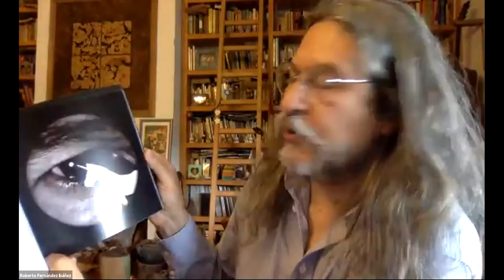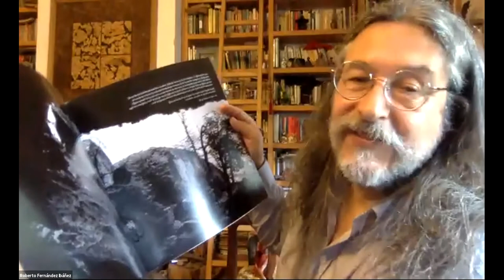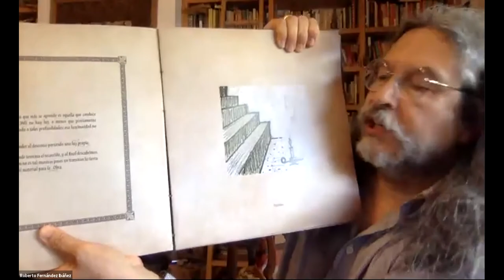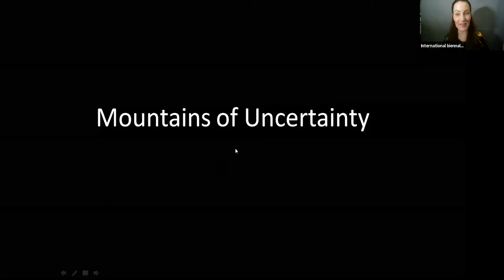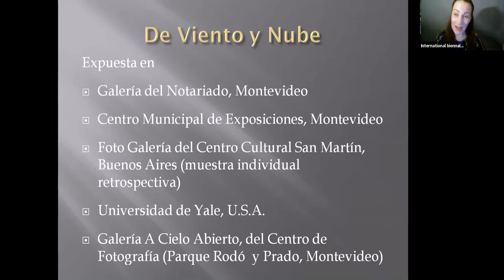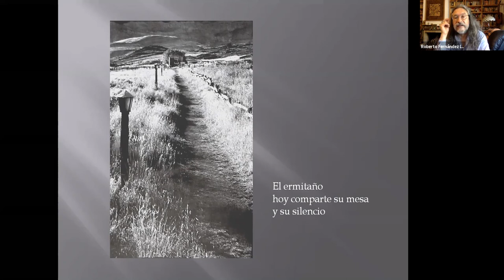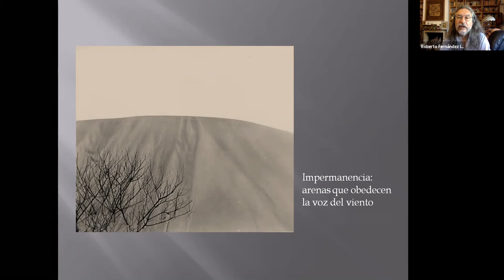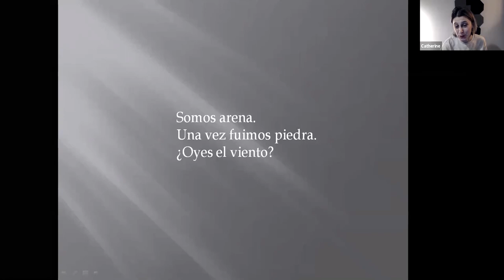Online artist talk - Words and Images: the work of Roberto Fernández Ibáñez - on 2021, January 05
Онлайн встреча "Слова и образы: работы Роберто Г. Фернандез-Ибаньеза" 5 января 2021

Роберто Г. Фернандез-Ибаньез родился в Монтевидео, Уругвай, в 1955. фотограф, писатель, поэт. За вклад и развитие культуры Уругвая был удостоен награды Morosoli Award.

Его работы выставлялись в Уругвае, Аргентине, Бразилии, Колумбии, США, Китае, Испании, Франции, Нидерландах, Австралии и Португалии. Произведения находятся в коллекциях The Museum of Fine Arts, Хьюстон, США, Fototeca Latinoamericana FoLA, Аргентина, а также в частных коллекциях.

Выступал с лекциями о своей работе и творческих процессах в рамках FotoFest Хьюстон (США), в Sydney Town Hall и Канберре (Фестиваль фотографии Head On), Австралия, в Муниципальном дворце Монтевидео (Уругвай), культурном центре Ceará (Форталеза, Бразилия), в музее Энрике Ларреты (Festival de la Luz, Буэнос-Айрес, Аргентина), на биеннале Fotográfica (Богота, Колумбия) и на Glenn Echo Park Photoworks (Мэриленд, США) Дважды был отмечен как FotoFest International Discoveries и отобран на Biennial FotoFest, Хьюстон, США. Дважды выиграл Discover Portfolio Review Award на Festival de la Luz, Аргентина. получил первый приз на конкурсе FestFotoPoA , Порту-Алегре, Бразилия и на конкурсе Oporto, Португалия. Как поэт выступал с лекциями на Международном Фестивале Поэзии в Лиме и Арекипе, Перу, а также на Международной книжной ярмарке в Каагуасу, Парагвай. Работы опубликованы в США, Китае, Колумбии, Южной Корее, Аргентине, Уругвае и Дании. Живет и работает в г. Сольимар, рядом с г. Монтевидео.

Words and images: the work of Roberto Fernández Ibáñez"

Roberto G. Fernández-Ibáñez was born in Montevideo, Uruguay, in 1955. Photographer, writer, poet.He received the Morosoli Award in Arts in recognition to his trajectory and contribution to Uruguayan culture.

He exhibited in Uruguay, Argentine, Brazil, Colombia, USA, China, Spain, France, The Netherlands, Australia, and Portugal. His work is in The Museum of Fine Arts Houston, USA, Fototeca Latinoamericana FoLA, Argentine, and in private collections.

He gave lectures about his work and his creative processes in FotoFest Houston (USA), in the Sydney Town Hall and in Canberra (Head On Photo Festival, Australia), in the Municipal Palace of Montevideo (Uruguay), in Centro Cultural Ceará, (Fortaleza, Brazil), in Museum Enrique Larreta (Festival de la Luz, Buenos Aires, Argentine), in Bienal Fotográfica Bogotá (Colombia), and in Glenn Echo Park Photoworks, Maryland, USA. He was twice selected to FotoFest International Discoveries, and to the Biennial FotoFest, Houston USA. He won twice the Discover Portfolio Review Award at The Festival de la Luz, Argentine. First Prize in the FestFotoPoA Open Call, Porto Alegre, Brazil, and the Open Call Oporto, Portugal. As a poet, he gave lectures at the International Poetry Festival in Lima and Arequipa, Perú, and in the Feria Internacional del Libro Caaguazú, Paraguay. His work was published in USA, China, Colombia, South Korea, Argentine, Uruguay and Denmark. He lives and works in Solymar, a seaside town near Montevideo where he has his home and darkroom.